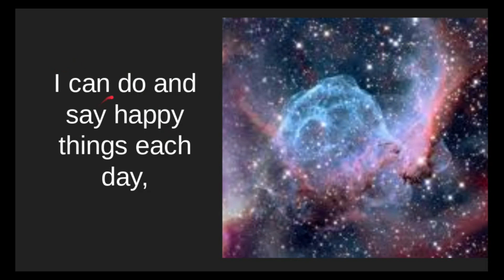I Am like a Star: Children's Songbook #163 (With Lyrics)